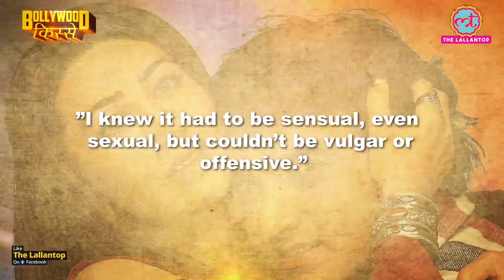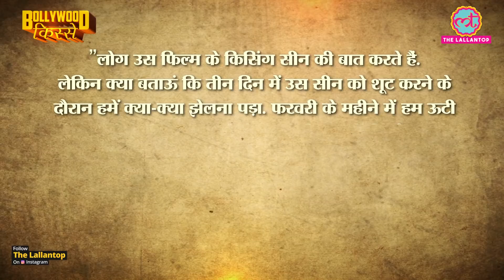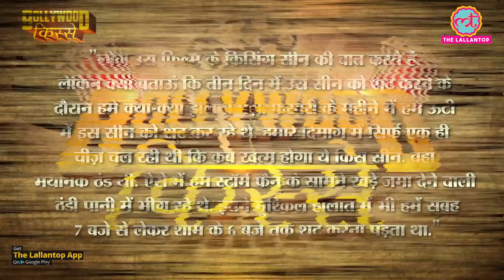Raja Hindustani, जिसमें Aamir Khan-Karishma Kapoor की परफॉरमेंस से ज़्यादा kissing scene की बात हुई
Aamir Khan and Karishma Kapoor starrer Raja Hindustani is known for a lot of reasons. Whenever there is talk of 'Raja Hindustani', the kissing scene comes directly after the songs. It is said that then this was the longest kissing scene of Hindi cinema. But while filming this scene, the lead pair of the film had to face many difficulties. The first issue was that 'Raja Hindustani' was a family film. But Dharmesh Darshan shot this scene with full conviction. Talking about this scene in an interview given to rediff.com